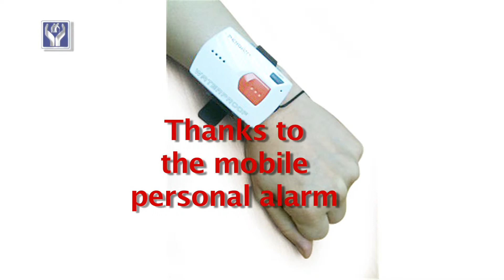Promotiefilm: Senior Care Innovation EN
Voor Senior Care Innovation hebben wij een goedkope, maar sterke promotiefilm gemaakt voor hun nieuwste product; een persoonlijke alarmknop die direct contact opneemt met een zorgcentrale. De promotiefilm is gemaakt in vier verschillende talen, namelijk het Nederlands, Engels, Duits en Chinees.